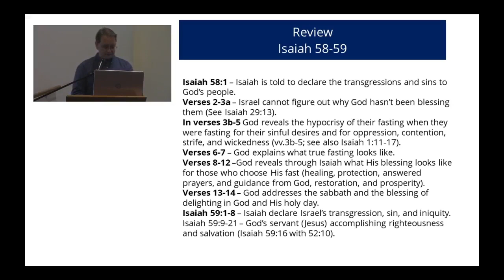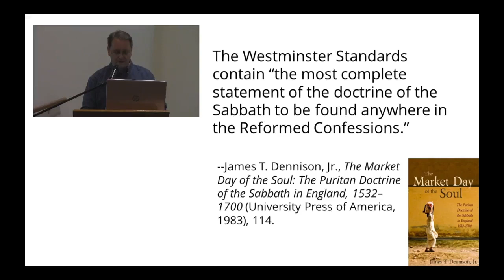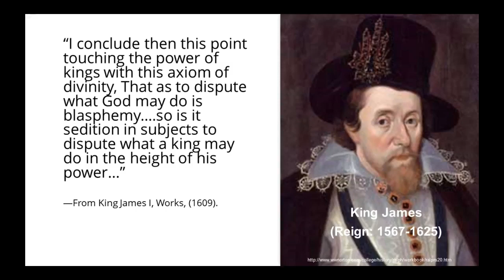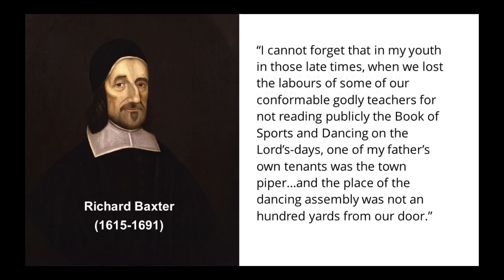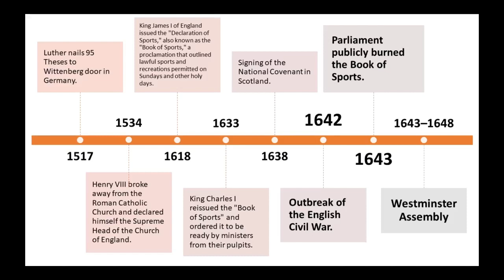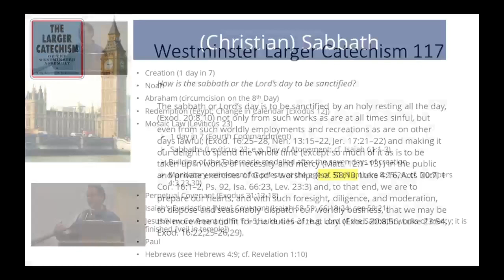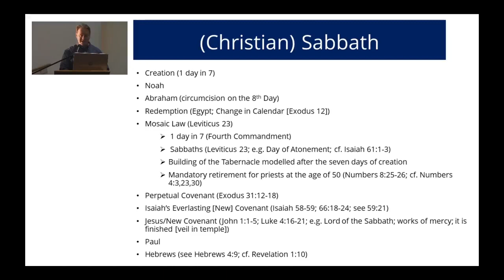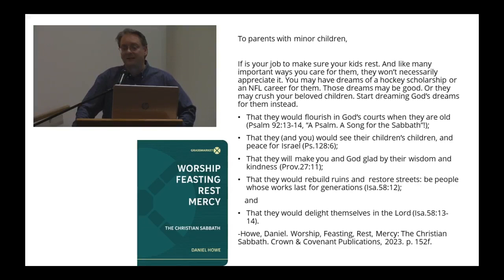Call the Sabbath a Delight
Bible Study taught by Pastor Aaron Goerner on 3/28/2024